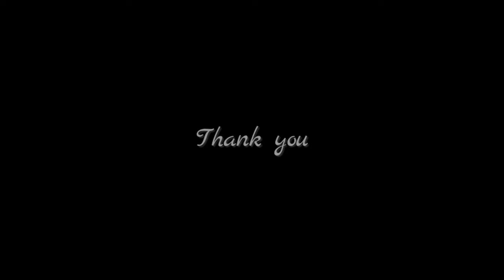First Driver 2017 Audi A4 Allroad Quattro Top Speed